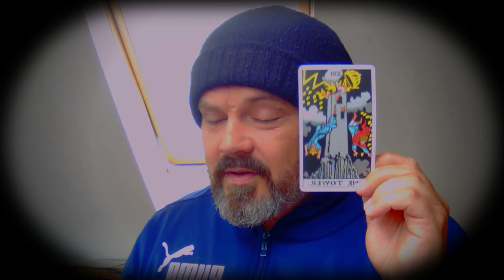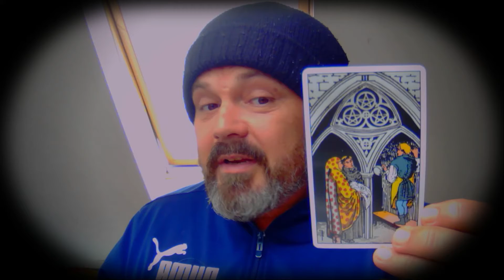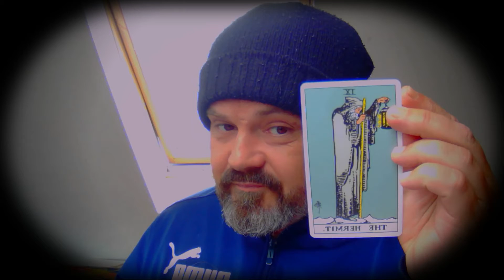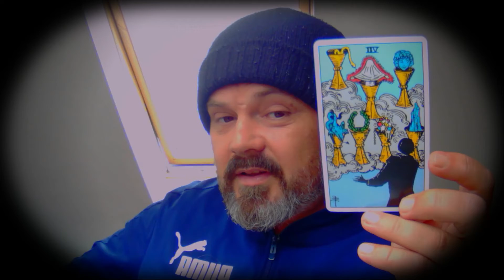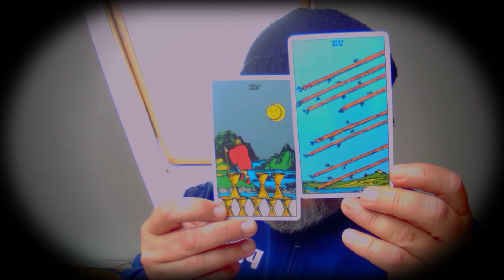Aquarius " Abundance " 25th July - 1st Aug | Tarot Reading